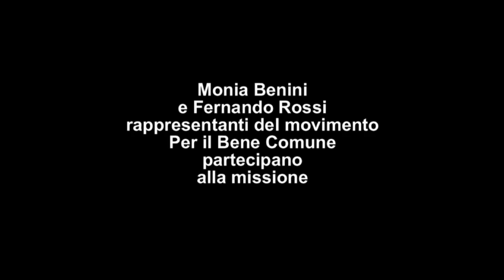Freedom flotilla for Gaza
Una flotta internazionale di nove navi è in rotta verso Gaza con l'obiettivo di rompere l'assedio e consegnare beni di prima necessità. A bordo ci sono circa cinquemila tonellate di merci e ottocento persone provenienti da tutto il mondo.